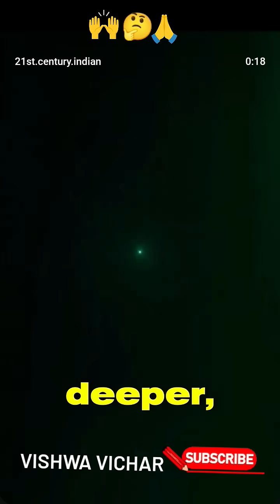Incorporate KeywoThe title should be clear and include search-friendly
Incorporate Keywords: The title should be clear and include search-friendly terms. For example:

"Swami Vivekananda & Nikola Tesla: Their Vision for the Future"

"The Wisdom of Swami Vivekananda and the Genius of Nikola Tesla"

"How Swami Vivekananda & Nikola Tesla Changed the World"

Think about what people are searching for when they want content related to these figures. Use keywords like "Swami Vivekananda philosophy," "Nikola Tesla inventions," or "Swami Vivekananda Tesla comparison."

2. Description:

Write a clear description (at least 150-200 words) explaining the video's content and incorporating keywords.

Example description:

"In this video, we explore the philosophies of Swami Vivekananda and the groundbreaking inventions of Nikola Tesla. Discover how their ideas continue to influence the world today and what we can learn from their work in spirituality, science, and innovation."

3. Tags:

Use relevant tags like:

"Swami Vivekananda"

"Nikola Tesla"

"Tesla inventions"

"Vivekananda philosophy"

"Swami Vivekananda impact"

Tags help YouTube understand the context of your video and suggest it to the right audience.

4. Thumbnail:

Create an eye-catching thumbnail with images of both figures, maybe with a bold text overlay like "Visionaries" or "Genius & Wisdom."

Bright, clear images with readable text will grab attention in search results.

Ask a thought-provoking question related to both figures. Example: "How do you think Swami Vivekananda's teachings influenced Tesla's innovations?"

6. Closed Captions (Subtitles):

Use accurate closed captions or subtitles to improve video accessibility and help YouTube's algorithm better understand your content.

Create playlists around related content like “Inspirational Thinkers” or “Innovative Minds” that could include videos about Vivekananda, Tesla, or similar figures.

8. Video Length:

Aim for a video length that keeps viewers engaged. Around 8-12 minutes is typically ideal for SEO purposes, but it depends on the depth of your content.

Demo Video Ideas:

If you’re planning on doing a demo or presentation with Swami Vivekananda and Nikola Tesla:

Showcase Quotes & Philosophy: If you’re demonstrating their ideologies, consider quoting Swami Vivekananda’s speeches and explaining how Tesla’s work might align with them. For example, Swami Vivekananda talked a lot about energy and the universal spirit, which can be linked to Tesla's work on electromagnetic fields and energy transmission.

Innovative Comparisons: Create a demo comparing their scientific and spiritual innovations, talking about Tesla’s inventions in energy and electricity alongside Vivekananda's teachings on the power of human will and spirituality.

Would you like help with specific SEO keywords or brainstorming ideas for the demo content itself? If you can clarify "Ertha," I can refine the suggestions even further!